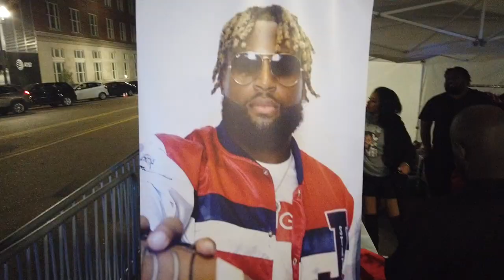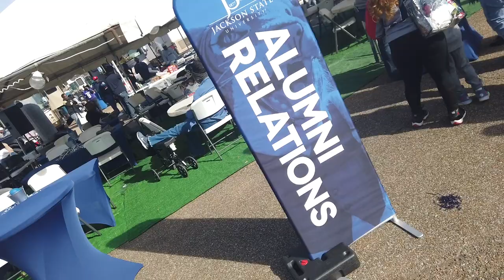🏈 ALCORN VS JACKSON STATE RECAP (SWAC EAST CHAMPS)